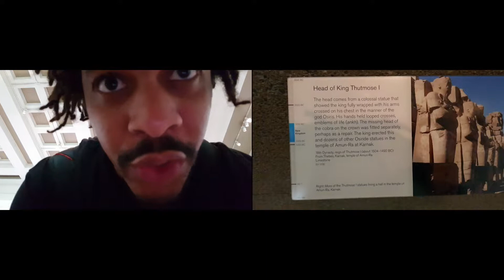King Thutmose I